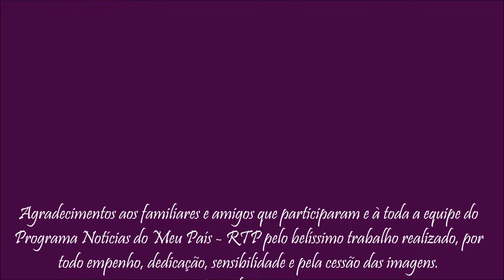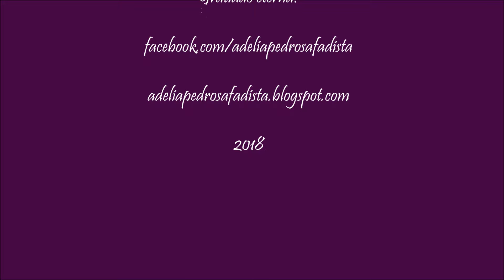ADÉLIA PEDROSA - NOTÍCIAS DO MEU PAÍS - MENSAGENS PARTE 3/9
Receber tanto amor de nossa família e dos amigos de Portugal é algo que não tem preço, mas tem um valor incalculável. Muito obrigada primas queridas, obrigada por tudo! Não tem idéia do que tudo isso significou e significa para nossa Adélia e para todos nós. Muita emoção, muito amor e muitas lágrimas de felicidade. Vamos postar as outras mensagens recebidas na íntegra, pois devido ao curto espaço de tempo do programa, não foi possível exibir tudo no dia. Gratidão eterna a todos para todo o sempre. Vocês transformaram as nossas vidas!